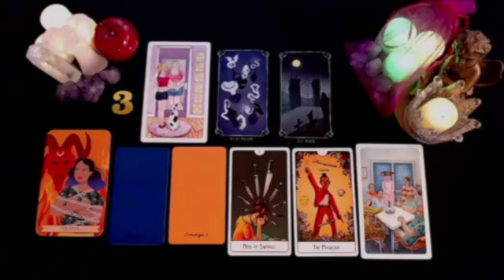LIBRA ⚠️WHAT HAPPENS ON SATURDAY WILL SHOCK YOU…! NOVEMBER 2024 TAROT LOVE READING